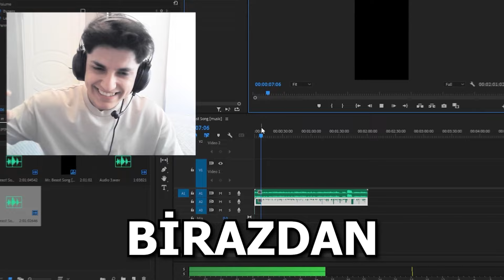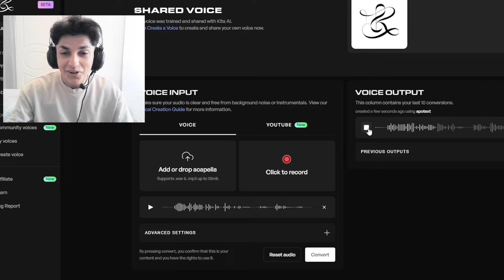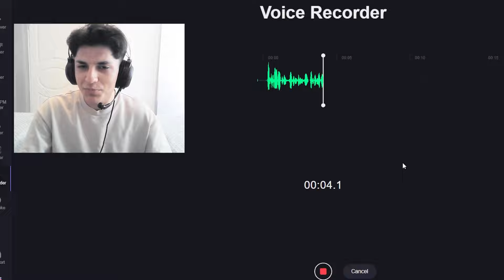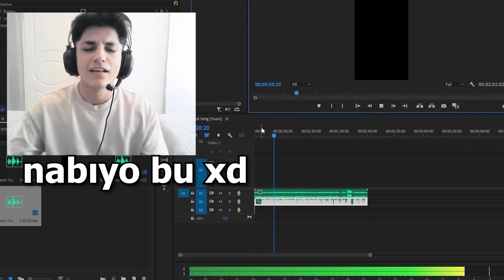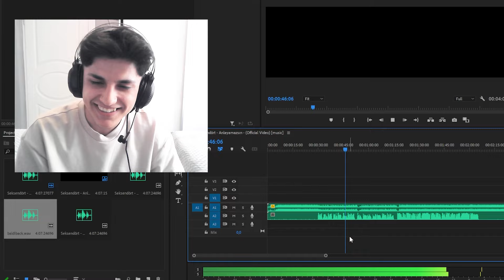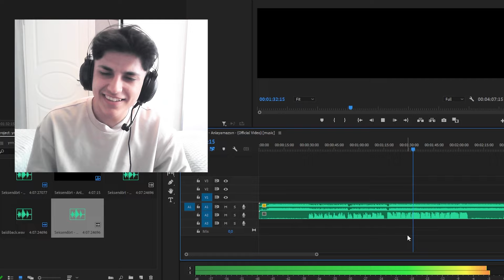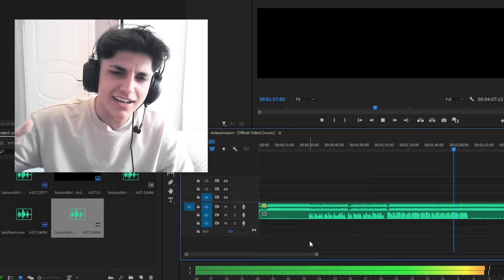MrBeast ve BaldiBack'e Şarkı Söylettik!